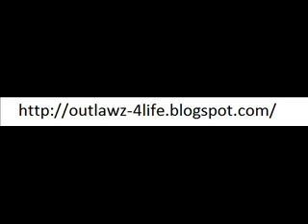Kastro - The Good Die Young Part 2